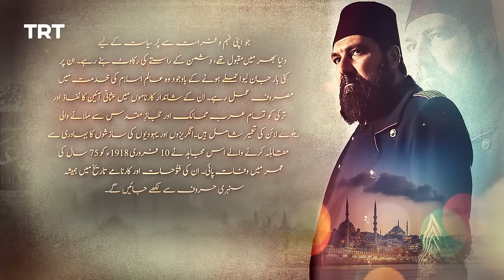Payitaht Sultan Abdulhamid Episode 526 | Season 5